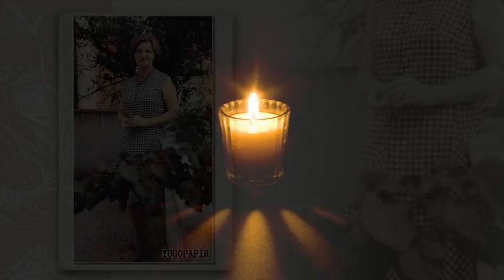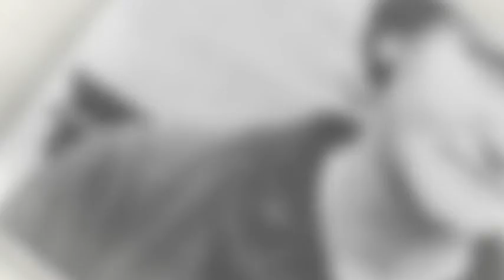Secanje na Ljiljanu Krstic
Ljiljana Krstić (Kragujevac, 31. oktobar 1919 — Beograd, 2. april 2001) je bila srpska pozorišna i filmska glumica.

Rođena je 31. oktobra 1919. godine u Kragujevcu.

Veći deo svoje karijere je provela u Ateljeu 212. Imala je lice, pokrete i glas običnog čoveka. Ljuba Tadić je za nju rekao da je velika glumica, ali da ni on ne može da je definiše. Živela je tiho i povučeno. Dobila je 1995. godine najveće glumačko priznanje, nagradu Dobričin prsten.

Umrla je 12. aprila 2001. godine u Beogradu.

Glumica sa najviše životnih uloga
VEĆA OD SVOJE SLAVE
(prikaz Monografije o Ljiljani Krstić, objavljen u listu “Politika” 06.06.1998. godine; autor prikaza Dušan Mihailović)
Uzorna knjiga dostojna svake hvale. Vrstan analitički portret velike dramske umetnice. Primer za ugled kako treba nadahnuto oblikovati spomen - knjige o vrhunskim scenskim stvaraocima. Nezaboravna Majka Hrabrost, suverena prvakinja sva tri vodeća beogradska pozorišta, Ljiljana Krstć je jedanaesti dobitnik prestižne glumačke nagrade "Dobričin prsten" (1995). Knjiga je primerena - vrsnoj glumici i lepom priznanju za životno delo. Pred čitaocima, ljubiteljima pozorišta i teatrolozima je iznijansirani i nadahnuti portret velikog majstora glume u kome se ogledaju i drugi, brojni scenski stvaraoci, kao i beogradski pozorišni život, tokom više od pola stoleća stvaralaštva nenadmašne Ljiljane Krstić.Umetnički lik je osvetljen svestrano u raskošnom svetlu darova i urođenih osobina, a što je najlepše, to je učinjeno bez imalo patetike, preterivanja i hvalospeva. Sve je tu promišljeno, odmereno, suzdržano, otmeno, ubedljivo, pouzdano, toplo, tanano, slikovito.
Jedinstvena i neponovljiva
Tajnoviti glumački lik Ljiljane Krstić osvetljen je iznutra, istovetnim postupkom kao što je moćna glumica kreirala sve svoje maestralne uloge s punom posvećenošću i vrhunski profesionalno. Posebno imponuje i čini čast i našoj glumici i celom glumačkom staležu, što kod Ljiljane Krstić zaista nije bilo ni malih ni velikih uloga (u njenom tumačenju sve su bile velike i nezaboravne), uz potpuno odsustvo negativnih ocena, promašaja, rutine, umora, prezasićenosti, što našu umetnicu čini jedinstvenom i neponovljivom. Uz veći broj ilustracija i dokumenata spomen - knjigu "Ljiljana Krstić" čine: topla i nadahnuta autobiografija umetnice; uzorni uvodni esej Ognjenke Milićević "Upotreba biografije"; izjave najznačajnijih reditelja, od Mate Miloševića i Minje Dedića do Nikite Milivojevića; potom znamenitih glumaca - partnera počev od Milivoja Živanovića do Mirjane Vukojčić i Vladimira Amidžića. Tu su i zapisi trojice umetničkih saradnika: nezaobilaznog Jovana Ćirilova, Jovanke Bjegojević i Aleksandre Jovićević. Nezaboravna kao Brehtova Majka Hrabrost, Amanda iz "Staklene menažerije" Tenesi Vilijamsa, Marta iz Olbijevog komada "Ko se boji Virdžinije Vulf", Stara iz Joneskovih "Stolica", Euripidova Hekaba, Junona iz drame Šona O'Kejsija "Junona i paun", Starica koja vezuje čvorove iz "Otkrića" Dobrice Ćosića, Vasa Železnova Maksima Gorkog itd, Ljiljana Krstić je jedina naša glumica, a jedna od malobrojnih u svetu, koja u raskošnom buketu životnih uloga, ima ne samo pet već i petnaestak opojnih cvetova. Jednom rečju, Ljiljana Krstić je glumica veća od svoje slave. Razlog: urođena skromnost, preterana i antiglumačka, kao što priliči nesuđenoj pravnici iz porodice intelektualaca - otac dr Marko, filozof i pedagog, majka Desanka učiteljica. Ova knjiga na najlepši način uzdiže sjajnu umetnicu na zasluženi pijedestal. "Pravda je spora, ali..." - nastavak i vrapci znaju.
Besprekorno delo
U knjizi je slučajno izostavljena doživotno upamćena primedba profesorke glume Ljiljane Krstić, koju je stalno ponavljala generaciji Gojka Šantića, najčešće vrlo ozbiljno, a ponekad i sa ljutnjom: "Nemoj da me lažeš! ... Ne laži! ... Kako te nije stid da lažeš!..." I još jedna ozbiljna šala. Ljiljana Krstić je Kragujevčanka. Malo je vrhunskih stvaralaca u našoj zemlji a da nisu poreklom ili profesionalno vezani za staru srpsku prestonicu i Joakimovo pozorište... Kada se pojavi ovako besprekorno delo izatkano glumačkom ljubavlju, srećni prikazivač je istovremeno na muci, jer su sve nadahnute reči hvale i divljenja već iskazane, a neprimereno je da ih ponavlja ili citira. Zaista, ovom prilikom bi valjalo zaboraviti na sve obzire i konvencije i na ovu prelepu glumačku pesmu i odgovoriti pesmom, kao što je Đorđe Đurđević, ponesen predstavom Piter Brukovog "Kralja Lira", ispevao kritiku u narodnom desetarcu. – Ovoga puta čitaoci neka se zadovolje ili sami dopevaju priloženu skicu soneta u akrostihu:
Ljubav ogromna, Istina potpuna, Ljaga prognana, Afekat proživljen i kultivisan, Nada beskrajna, Antiteza sveprisutna, Duševna, Mudra, Krotka, Rasna, raskošnih darova, Stamena, Tiha, Iskrena, Ćutljiva, nikad ćudljiva.